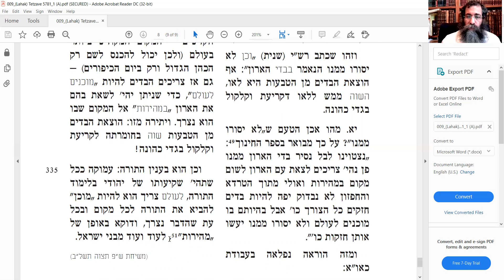Vol 16 Tetzave 1 Francais - Yisrael Frankforter